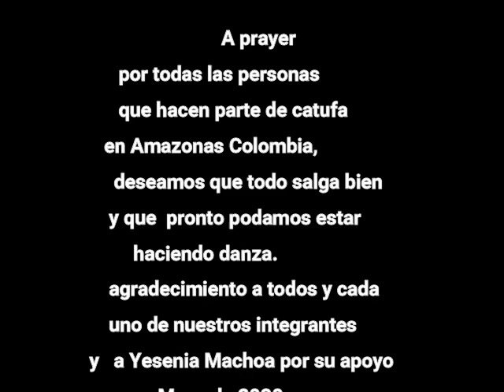A PRAY POR CATUFA AMAZONAS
Dedicado a todos lo integrantes de nuestra sede en Amazonas Colombia como apoyo a la superación del COVID 19